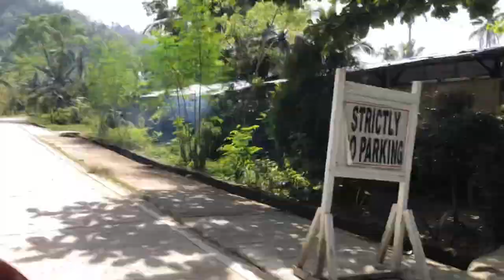SULIT ANG BAKASYON 2020/ Noora Noor Vlog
Nkakamiss naman moment na to☺️